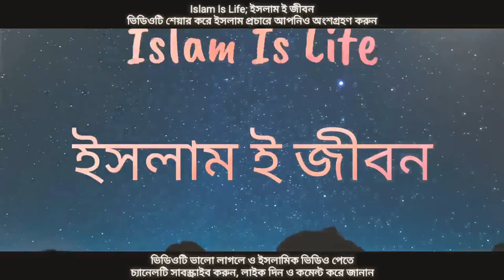যাকাত প্রদান আপনারই দায়মুক্তি। না টেনে মনোযোগ দিয়ে সম্পূর্ণ শুনুন। মুফতি মিজানুর রহমান আজহারী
যাকাত প্রদান আপনারই দায়মুক্তি। ইসলামী বিধান মতে যাকাত প্রদান করে দায়মুক্ত হন। যাকাত একটি শক্তিশালী ইবাদত। যাকাত প্রদান করে আপনার সম্পদকে পরিশুদ্ধ ও বরকতময় করুন।